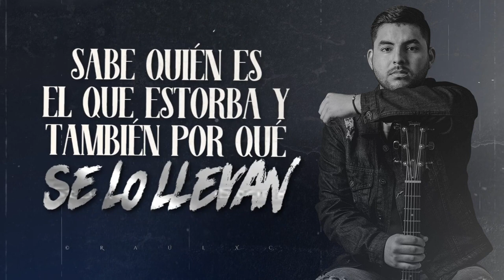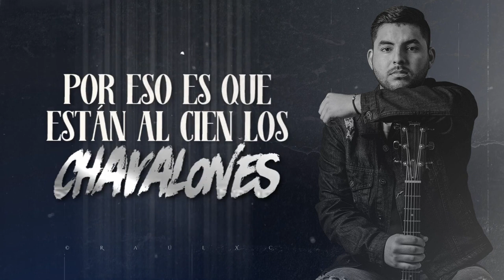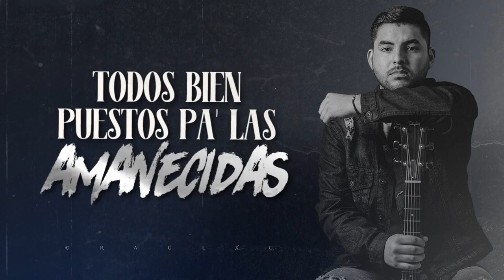Las Nuevas Generaciones - Alexis Núñez (Lyric Video)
Alexis Nuñez